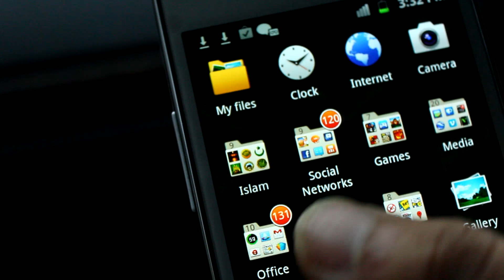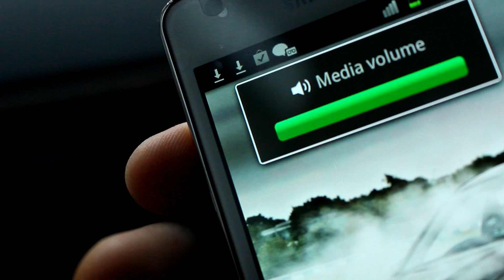Samsung Galaxy S2 Canon 550D 1080p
Mercedes App